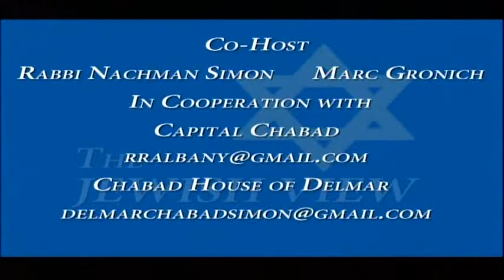Assemblyman David Buchwald (D - White Plains, Westchester County)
David discusses his bill that would force state lawmakers who are convicted of a felony to forfeit their state pension. He also describes his position on the Education Investment Tax Credit and Mixed Martial Arts legislation. He also talks about anti-Semitic acts that have occurred on college campuses in New York state.